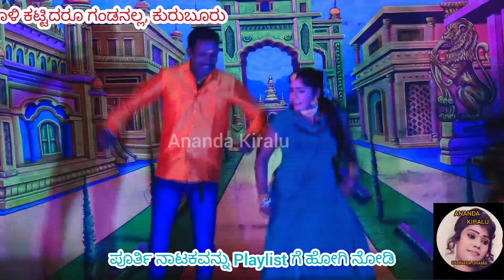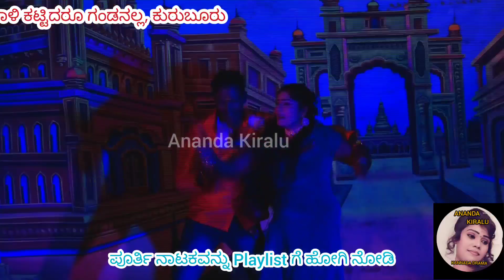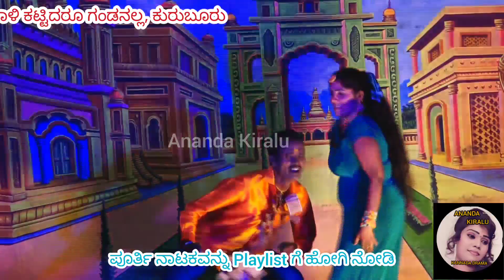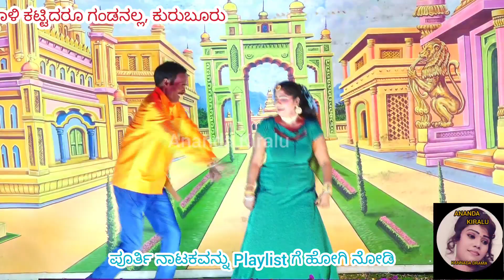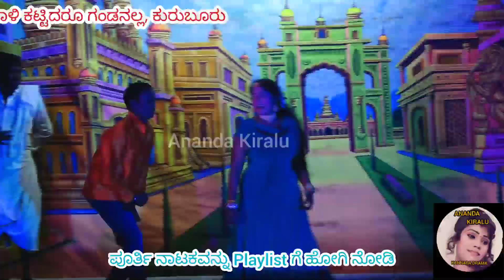ಹುಡುಗಿ ಹುಡುಗಿ ಮಲೆನಾಡ ಹುಡುಗಿ ಹಾಡು, Hudugi Hudugi malenaadu hudugi song